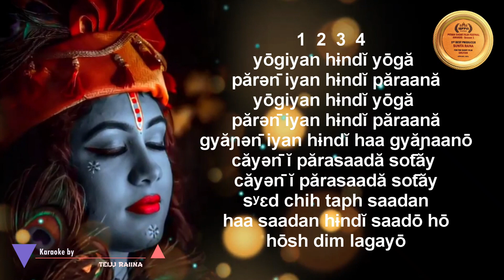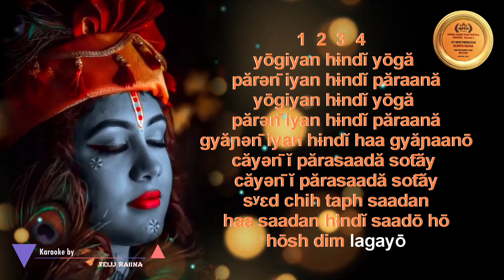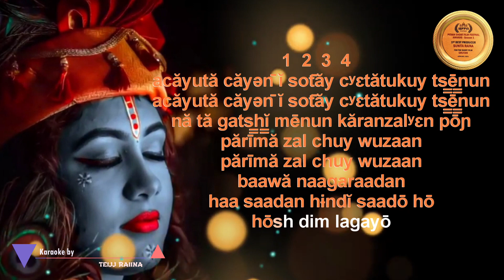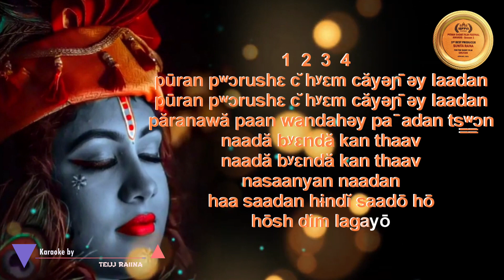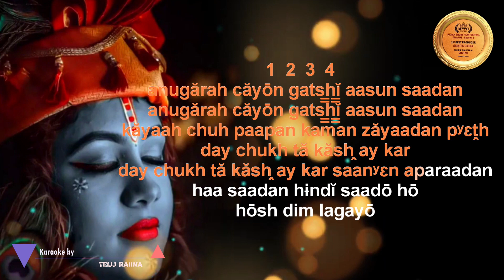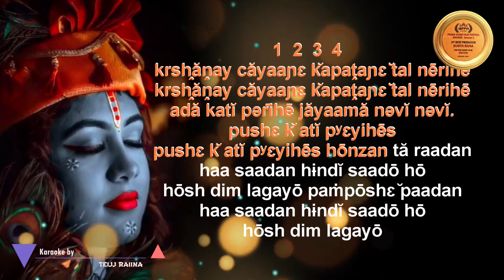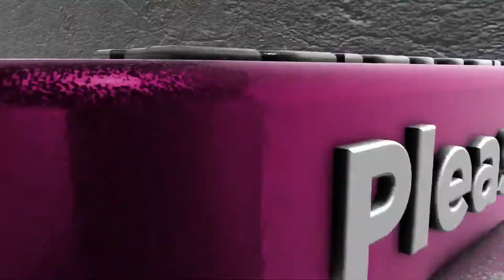Hōsh Dim Lagayō I Kashmiri Karaoke Bhajan I eSPe emotions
Welcome! We're glad you're here... We are doing our best to upload as many Kashmiri Karaoke Songs and Kashmiri Karaoke  Bhajans here... You’re free to use these, nevertheless would appreciate to subscribe our Channel.

eSPe emotions Borivali West Mumbai 400092
Krishna Joo Razdan - Hosh Dim Lagyo Pamposh Paadan
होश दिम लगयो पंपोश पादन
हा सादन हँदि सादो हो

Give me wisdom that I stay with lotus feet
O Ascetic among ascetics

युगियन हँदि यूगॅु प्राॅणियन हँदि प्राणॅु
ज्ञानियन हूँद हा ज्ञानो हो

O attainment of the Yogis, Life of the Living,
Knowledge of the erudite

चानि प्रसादुॅ सुॅत्य स्यध छि तफ साधन
हा साघन हुँदि साधो हो

With your blessing is the Tapasya become fruitful

अच्युॅतुॅ चानि सूॅत्य च्यतॅु कुय चे़नुन
नत गछ़ि मेनुन क्रजिल्यन पोञ

O eternal one, through you one can know one's mind,
Otherwise one keep trying to collect water with reed basket

प्रेमुॅ जल छुय वुज़ान भावॅु नागुॅरादन

The water is seeping out of the nagas,

ब्रहमुॅ जन्मस यिथ छुसनुॅ  ब्रहमॅ स्मुरच़
वुछ मुॅ म्याञि राक्षस प्रक्रॅच कुन

I got re-incarnation as a Brahmana but I still don't remember Brahman
Forgive me my devilish nature

चानि सूत्य भक्ति चाॅञ कॅर प्रहलादन

Prahlada was a devote of you.

पूरण प्वरशुॅ छम चाॅनी लादन
पनुुन पान वनदुॅ है पादन चयन

O perfect person, I can only depend on your benefection
Le me give over myself for your feet.

नादुॅ ब्यन्द कन थाव म्यान्यन नादन

On center of cosmic sound, please listen to my entreaties

व्यच़ारूॅ नेत्रन ज़ॅाञ गाश अन छि अॅन्य
हरुॅ हरुॅ म्वखॅ च़ेय दिमुॅ होय वॅन्य

Bring light to my blinded eye of wisdom
Oh Haramukha I give everything to you

नेष्कलॅु मनॅु नेष्कामॅु रामुॅ रादन

O immaculate one, desireless one

अनुगृह चोन गछि आसुन साधन
क्या छु पापन कमन ज्यादन प्यठ

I your benefaction falls on us,
Our sins will sit lightly

दै छुख क्षै कर सान्यन अपराधन

You are the lord, forgive my crimes,

छवपि मंजॅु योद तस छ़वचरा बनि हे
तेलि कति वनि हे ज़ेछर यूत

If by being silent, one you become short,
How would then he talk about being tall,

यादै रोज़ि ह्यस वुञि छुस आदन

I maybe shy, but it still is a start
O ascetic among acetics

कृष्णै चाञि कपटञि तलॅु नेरि हे
अदुॅ कति पा्ॅरिहे जामॅु नॅव्य नॅव्य

O krishna if I figured out your deception
Why would I keep trying new clothes everytime.

पुषॅु कति पेयिह्यस होंज़न तॅु रादन